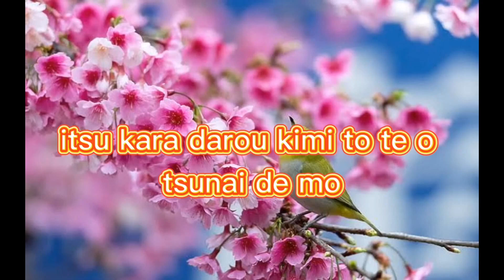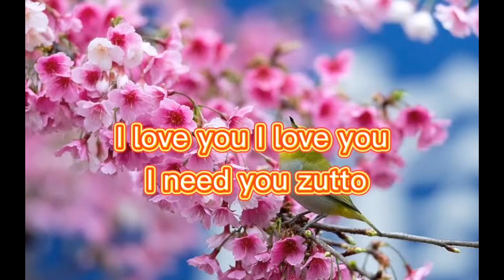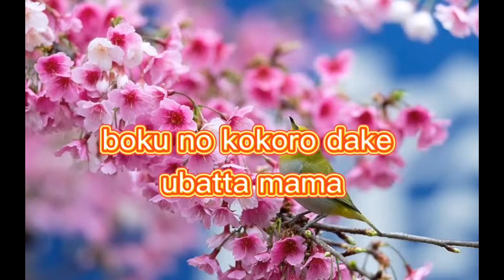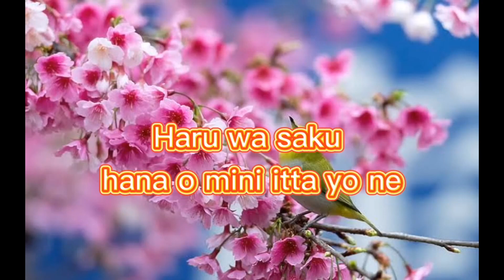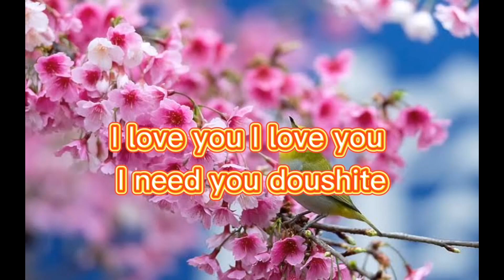[I Tried Singing] I LOVE YOU by Chris Hart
One of my absolute favorite Japanese songs!